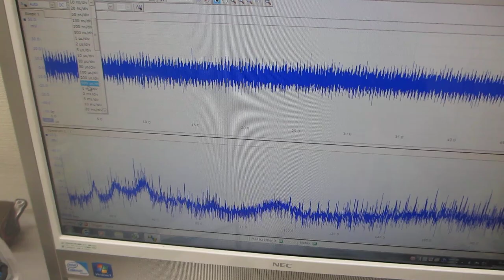超音波プローブの製造技術 Ultrasonic Probe Manufacturing Technology